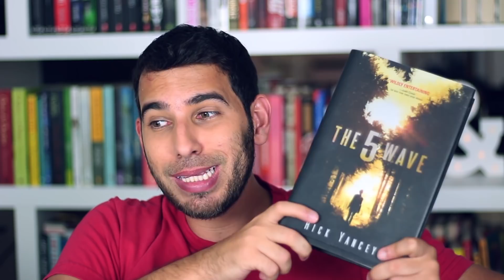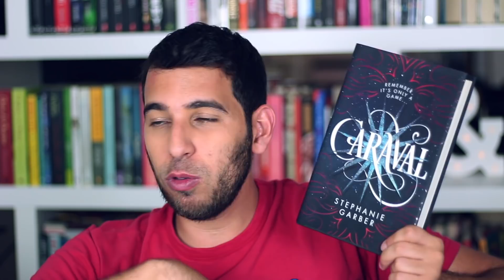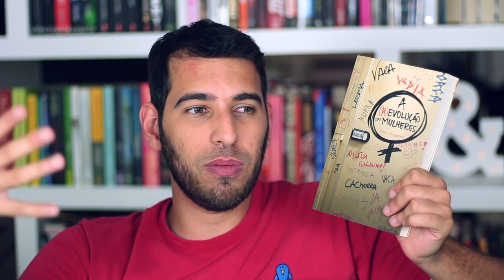OS PIORES CASAIS EM LIVROS DA MINHA ESTANTE | Livraria em Casa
Compre seus livros usando os links a seguir e ajude o Livraria em Casa!

10% em livros físicos: LIVRARIAEMCASA10
20% em livros digitais: LIVRARIAEMCASA20

Ou use os links diretamente (Amazon) para os livros citados no vídeo:
O Lado Feio do Amor, Colleen Hoover
A 5ª Onda, Rick Yancey
Caraval, Stephanie Garber
A (R)evolução das Mulheres, Mindy McGinnis
Quem é Você, Alasca?, John Green

Periscope: livrariaemcasa